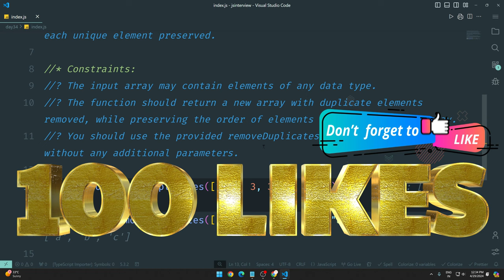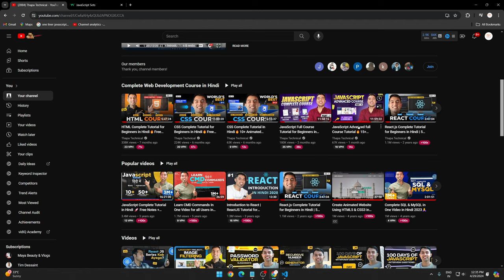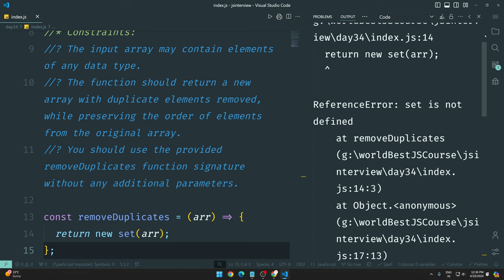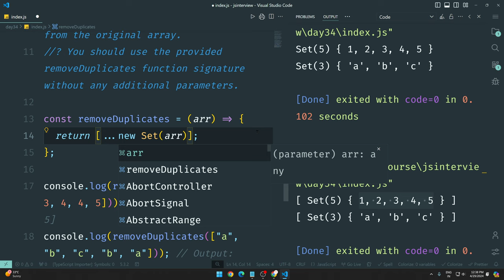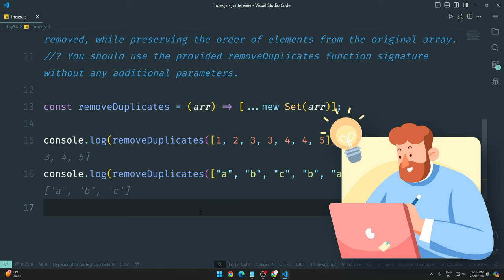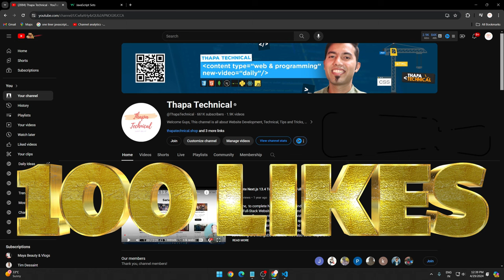100 Days of JavaScript Coding Challenges || Day #34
⌚ TIMELINE ⌚
0:00 Introduction to JavaScript in 100 days
0:35 Understanding the Question
0:52 Pause and Try Yourself
1:08 Problem Solving
4:15 Making it One-liner
5:04 Conclusion